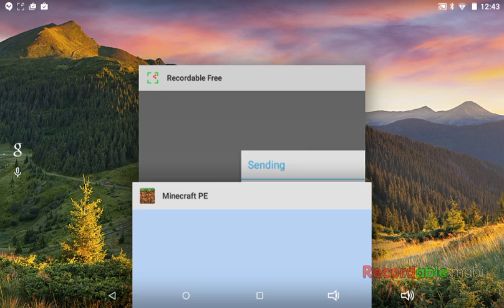Hunger games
Almost get killed in the beginning of the game